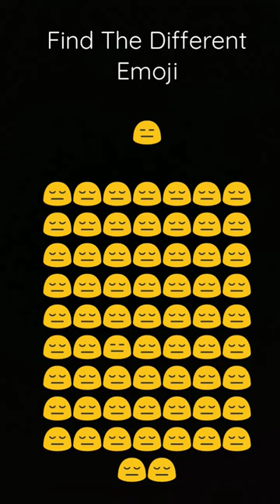pls like and subscribe